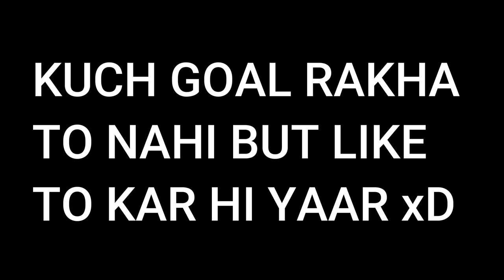Ultimate Aim Training In This New Mode | TDM | Valorant Highlight (Part 2)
GPU: Nvidia GTX 1060 3GB

RAM: 16GB
SSD: 128 GB
HDD: 500 GB (2x)
Mouse: Bloody w70 Max
Mouse Pad: Glorious Helios XL Ultra Thin Polycarbonate
Keyboard: Sasta wala Dell ka
Headset: QKZ VK 4
Microphone : Logitech USB Mic
WebCame : Microsoft Lifecam HD-3000
Monitor: Hp ZR2240w  (22 Inch 1080p 60hz )
Second Monitor : Not available Right now